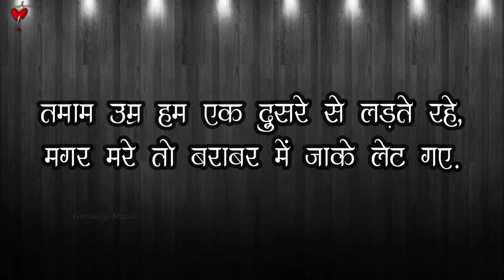Sad Shayari Status || Very sad Status || Part-26